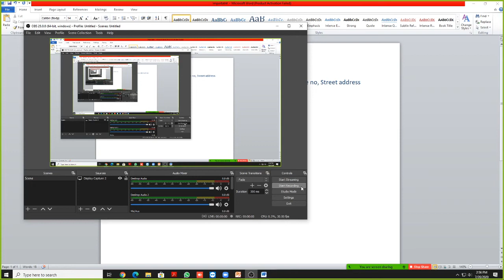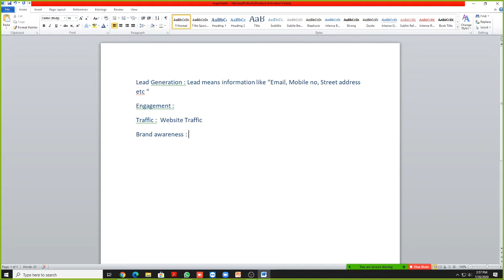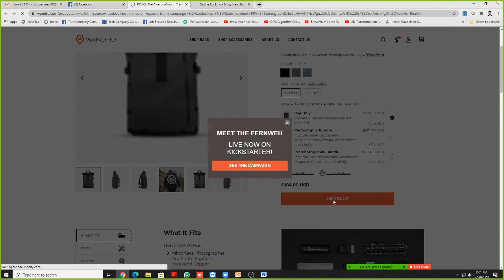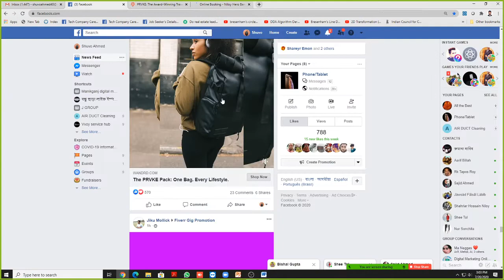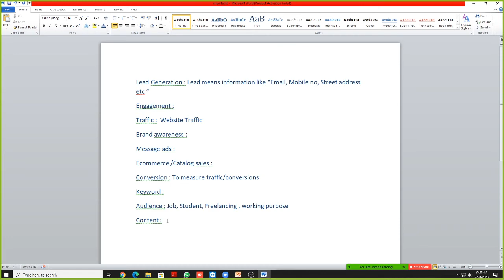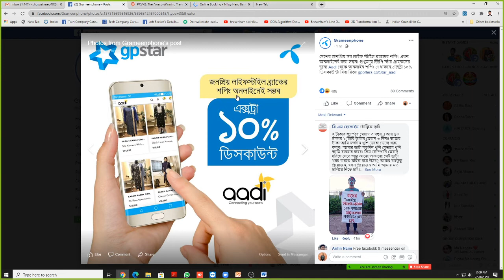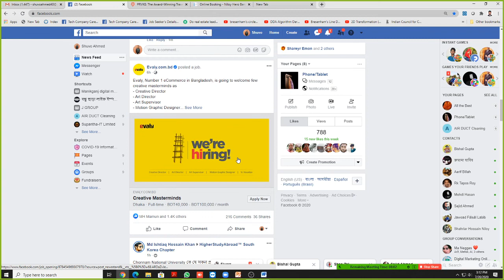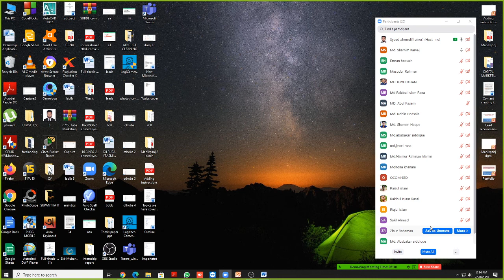Basics of Digital marketing part 1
Manikganj digital marketing online batch 02